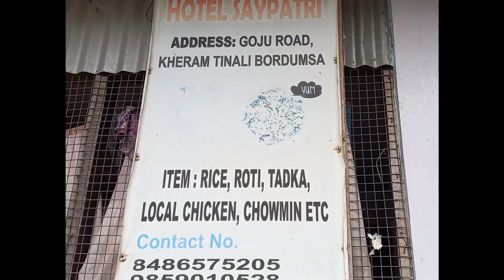Winter Thukpa 🍜 eating vlog | Best 👌 Thukpa 🍜 in Bordumsa